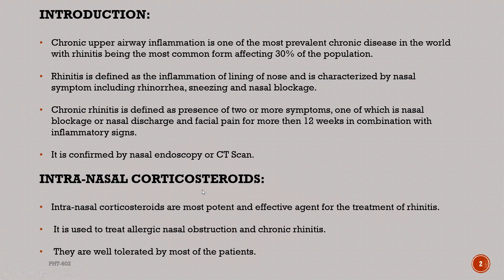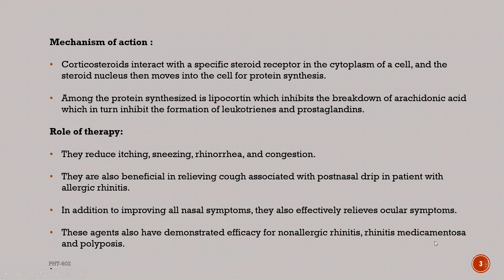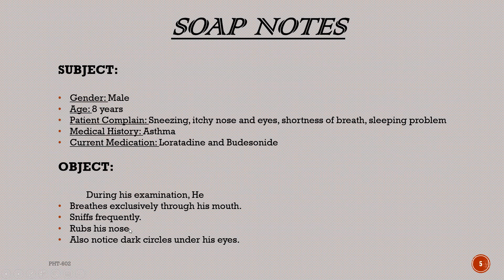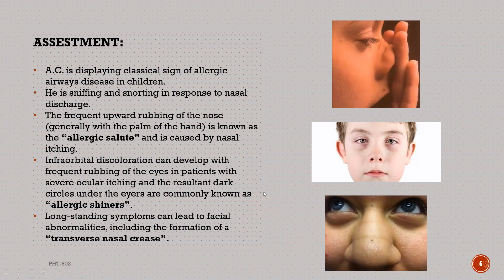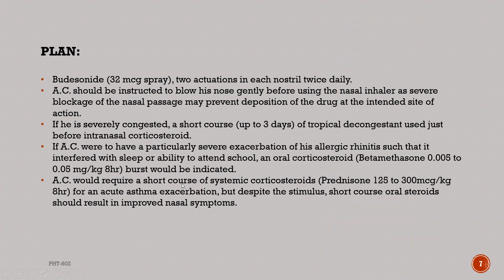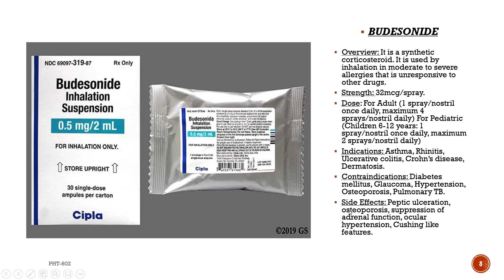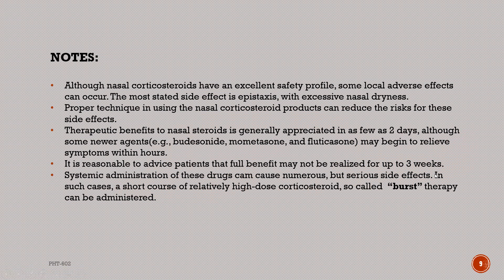Acute and chronic Rhinitis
Video from shahana wahid